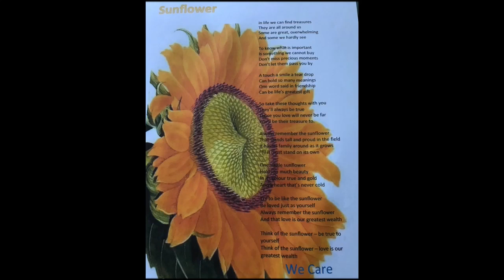23 March 2022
A month or so ago hardly any of us knew that the national flower of the Ukraine is the Sunflower. I wrote and recorded the attached 20 years ago of the song attached. You won't find my name on it or the video. I do not want any money or fame from my song. I am trying to find ways for the wonderfully brave people of Ukraine know that We Care. I hope Sunflower will tell them this.